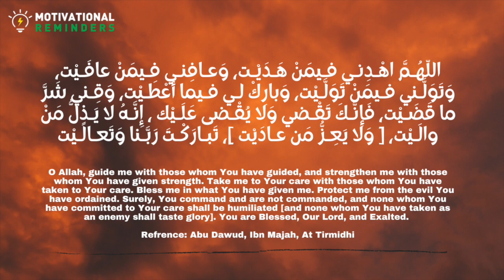Dua Qunoot Al Witr - Peaceful 1 Hr Recitation